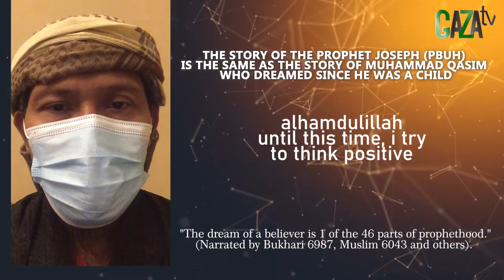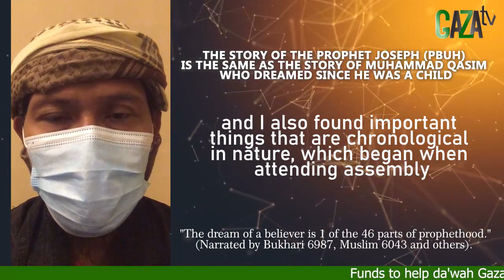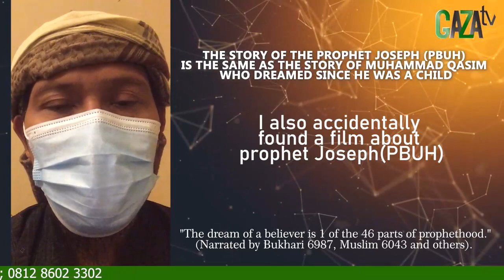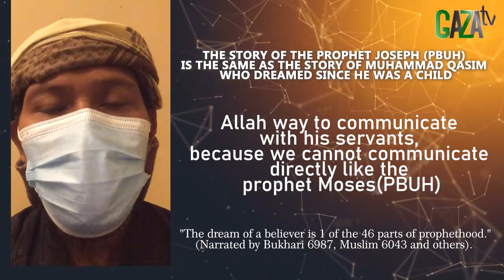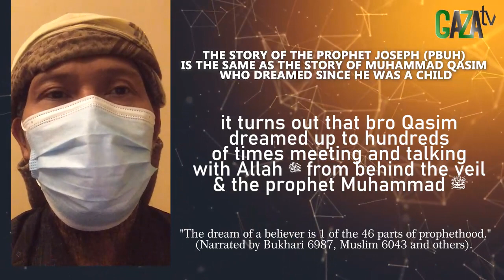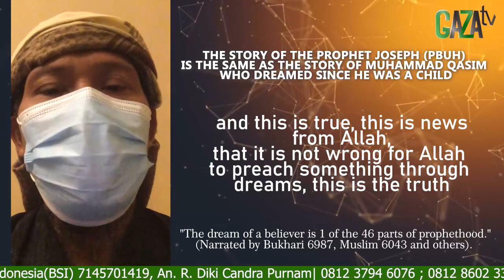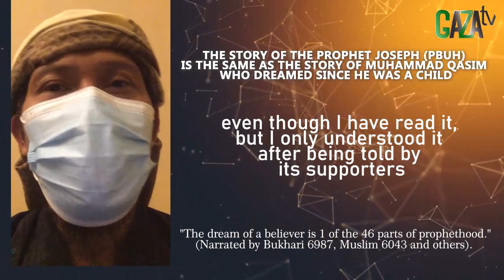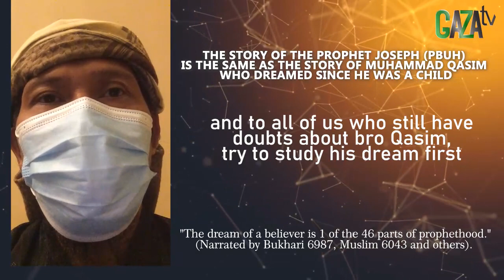AKHI UDIN, "SAYA PERCAYA MIMPI BRO QASIM BENAR DARI ALLAH, DAN BELIAU ORANG YANG JUJUR" - GAZAtv